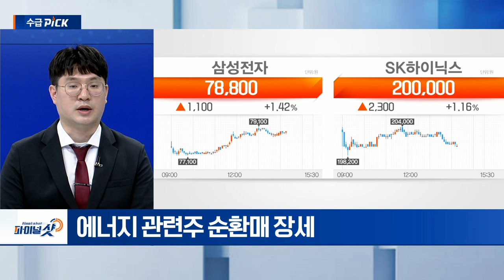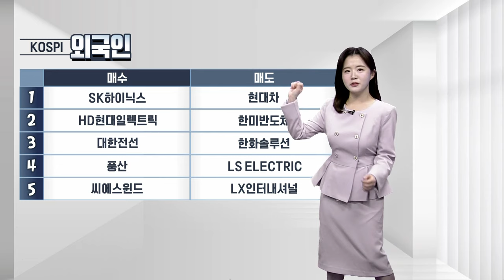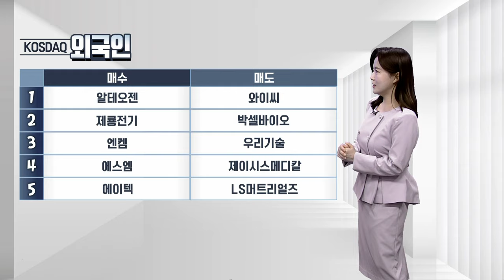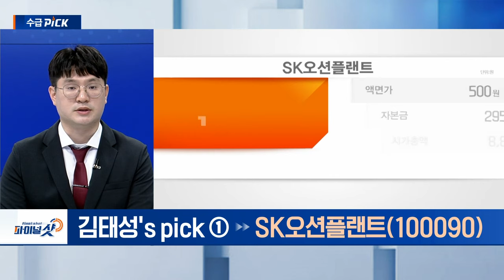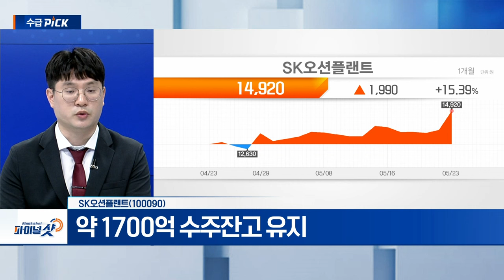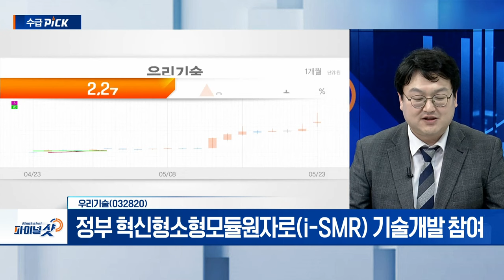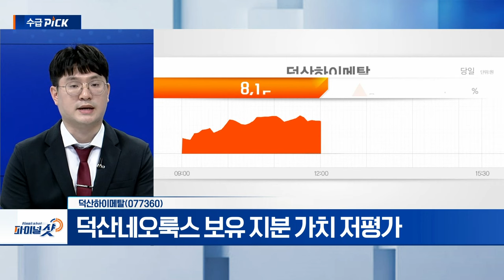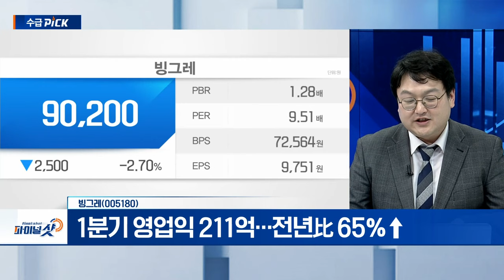SK오션플랜트, 우리기술, 덕산하이메탈, 빙그레 | Final Shot (20240523)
- 대만 수주 재개‧국내 해상풍력 정책 모멘텀 유효
- 특수선 이연 따른 실적 2분기 반영
- 약 1700억 수주잔고 유지

- HBM, 어드밴스트 패키징용 반도체 소재 부각
- 방산 자회사 ‘덕산넵코어스’ 탑라인 성장
- 덕산네오룩스 보유 지분 가치 저평가

반종민‘s pick
우리기술(032820)
- 원전 핵심기술 계측제어설비(MMIS) 보유
- 정부 혁신형소형모듈원자로(i-SMR) 기술개발 참여
- AI 데이센터‧원전 이슈 부각... 추가 상승 시 비중 축소

빙그레(005180)
- 1분기 영업익 211억... 전년比 65%↑
- 빙과류 수혜... 2분기 실적 기대감 유효
- 기관‧외국인 순매수 유입